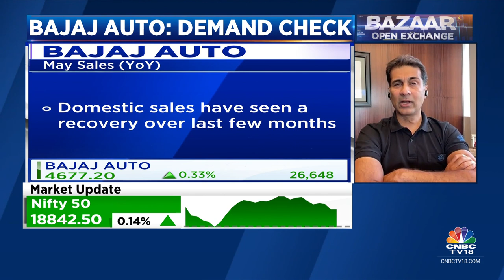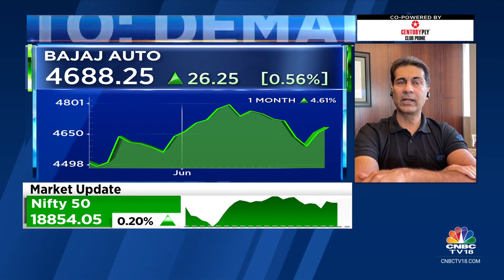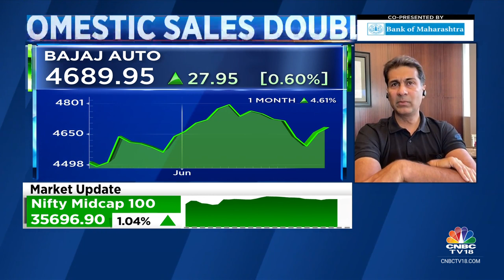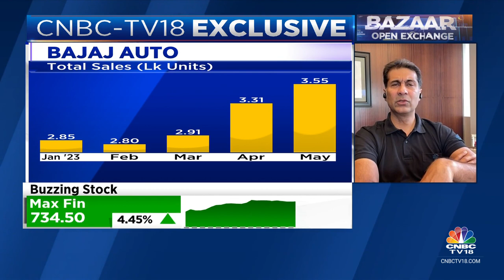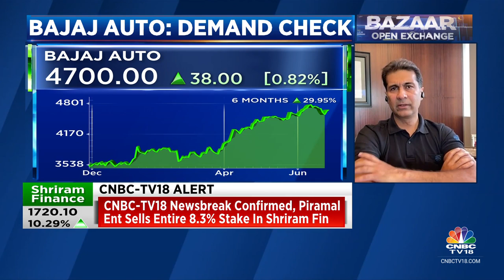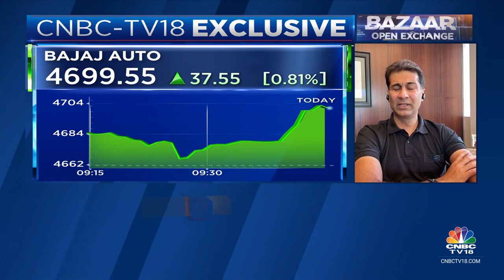'Cure What Must Not Be Endured & Endure What Cannot Be Cured': Yoga Lessons With Rajiv Bajaj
In an exclusive conversation on the occasion of International Yoga Day, Rajiv Bajaj, CEO of Bajaj Auto, shared his biggest yoga lessons. 'Cure what must not be endured & endure what cannot be cured', he said.

Listen in.

n18oc_business